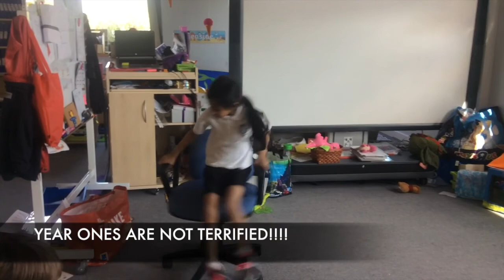Year One Sports Day